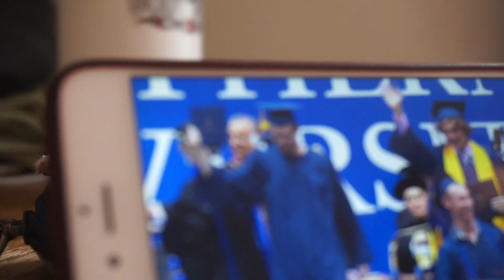Yeti or Not, Here I Come!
We're headed to Rexburg and then Yellowstone National Park to visit some good friends of ours. There's a good chance we'll catch a Yeti or two.